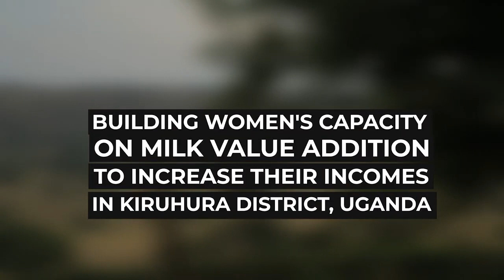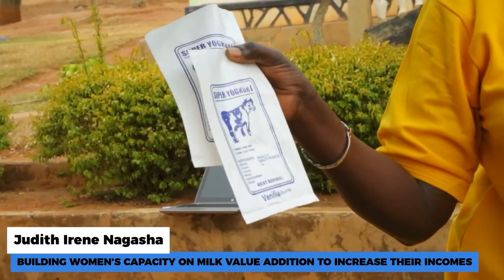Milk Value chain Video 1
Welcome to watch this short information video about Gender-based approaches for improving food safety, value addition and marketing in livestock systems in western Uganda, a project within the programme AgriFoSe2030.

The aim of the project is to empower women to produce and market safe milk products, do value addition and be able to access lucrative markets to increase household incomes and improve food security in smallholder households in western Uganda.